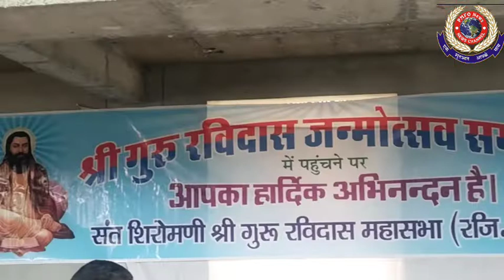संत शिरोमणि रविदास महासभा हिसार द्वारा श्री गुरु रविदास जन्मोत्सव समारोह मनाया गया